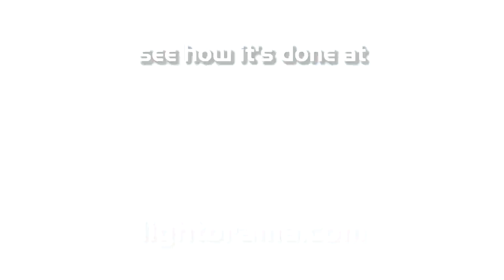256 Gilbert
Samuel Gilbert of Laval, Quebec, Canada.  I have seventeen year old and this is the first year I did a light o rama light show.